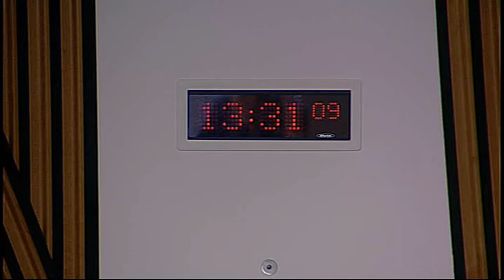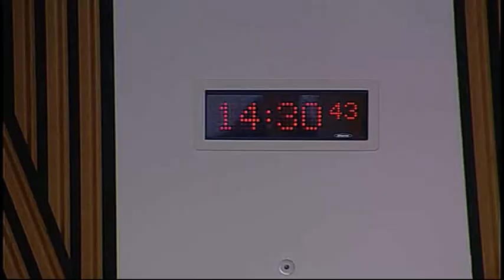Scottish Older People’s Assembly - Workshop 3 - Scottish Parliament: 5th October 2015